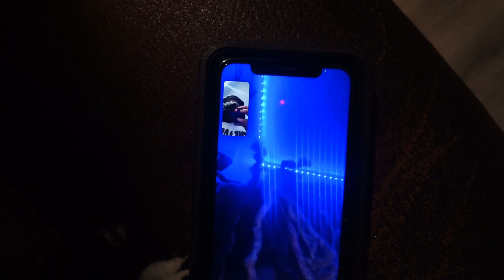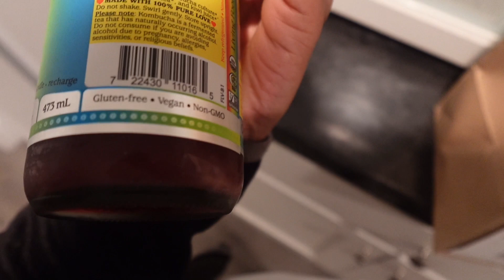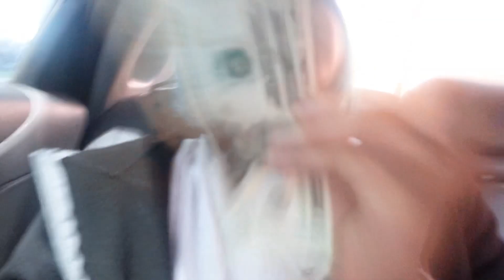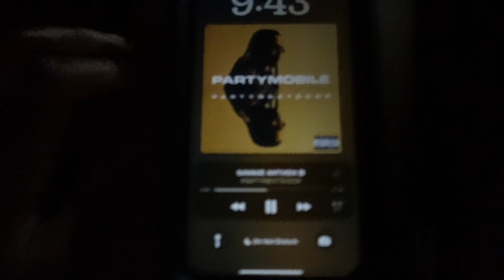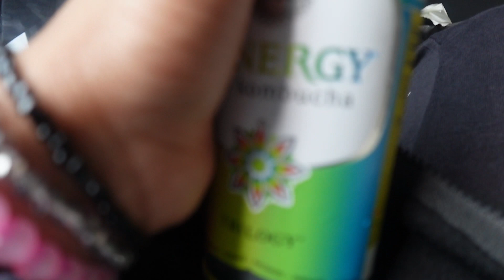Days in my Life | Scooters,belly piercing, on the road, kombucha, etc.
BTW: i try to show more of the uncut talia 😝